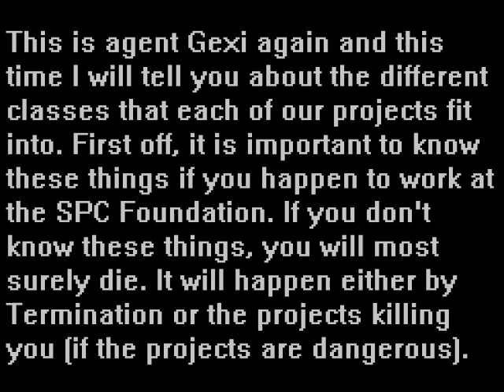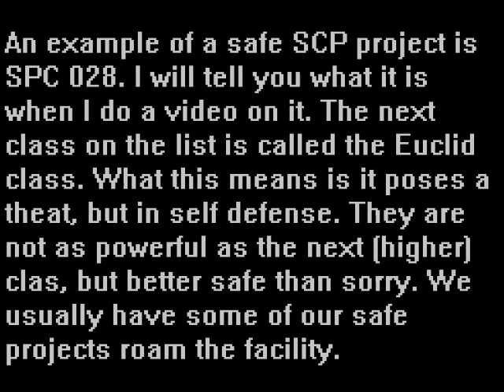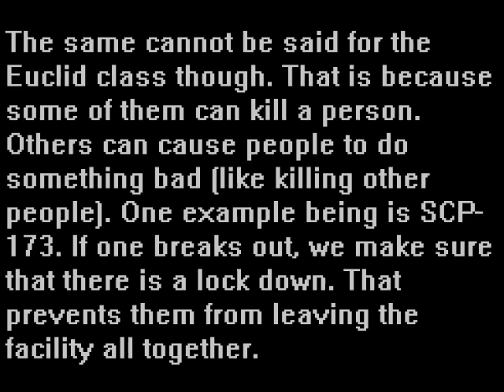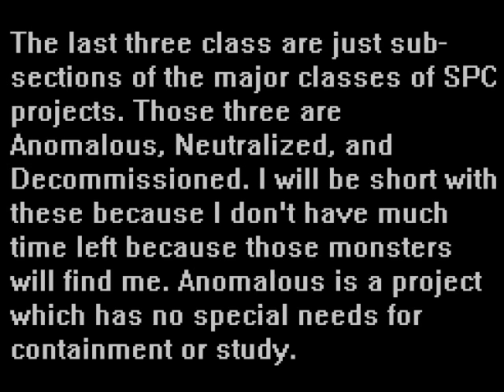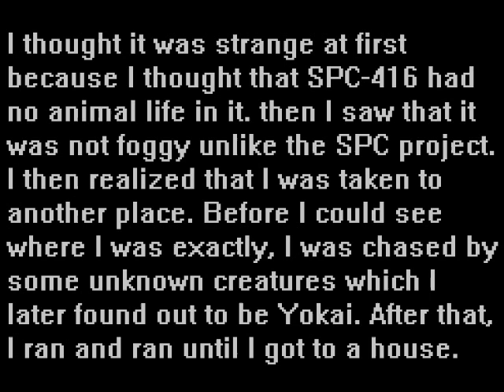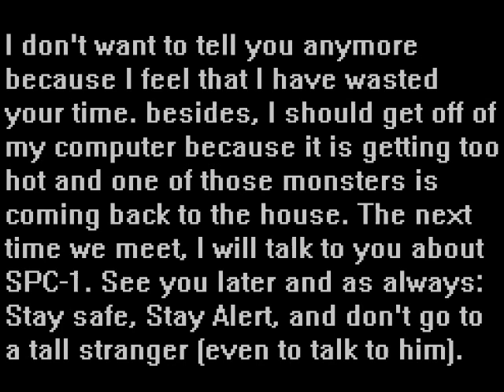SPC project readings - project classes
This is about the classes that each of the projects are in. Follow along as Agent Gexi explains to you what each of the classes are. Anyways, After that video was posted up, I told him that SPC 001 is still classified. Gexi told me that it was fine and that they are doing what they are supposed to do. Plus he was kind of in a rush at some point. I haven't talk to him much after that.

P.S. I am going to get in trouble with Gexi by saying that.